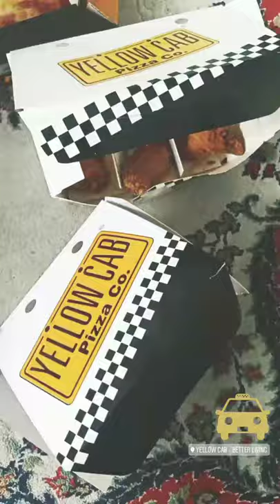Yello Cab Chicken Wings